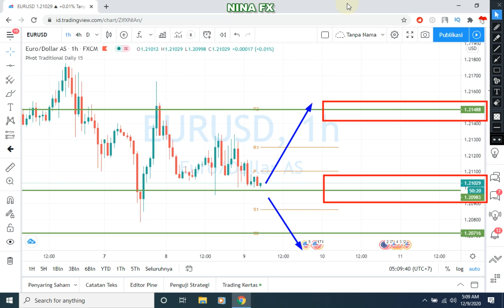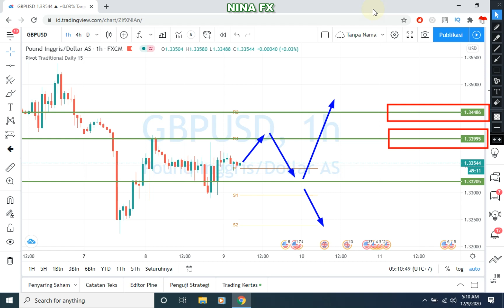EURUSD and GBPUSD Intraday Analysis for December 9, 2020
EURUSD is above daily support, GBPUSD & USDCHF are on a descending path. From that consideration EURUSD & GBPUSD have the opportunity to rise today around the EUROPEAN session hours.